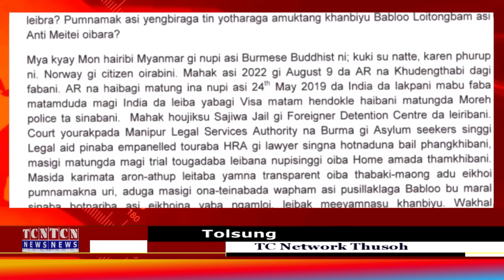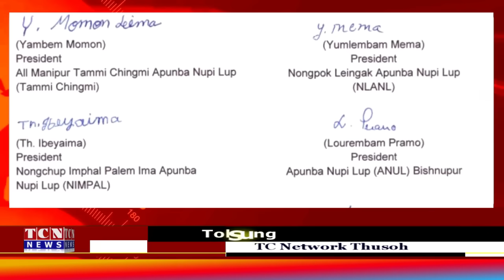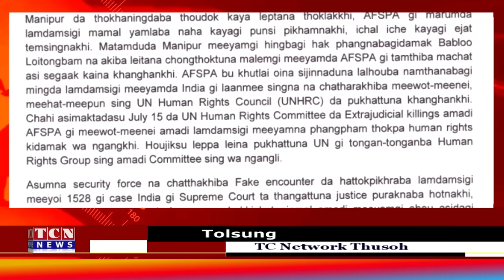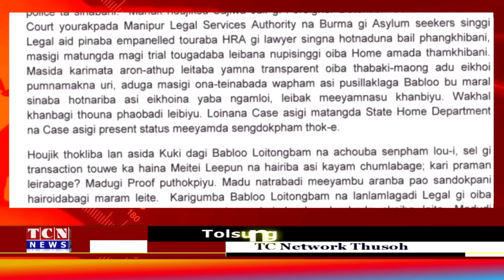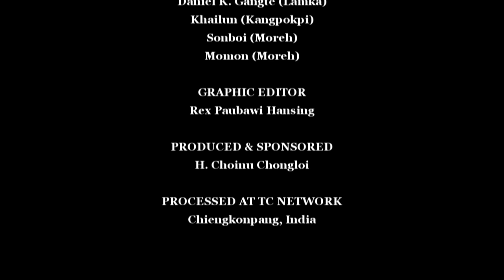28 09 2024 TC Network Thusoh